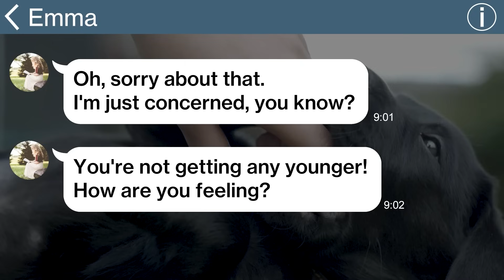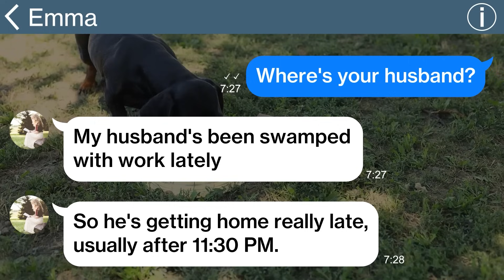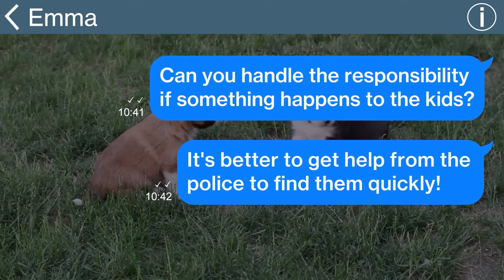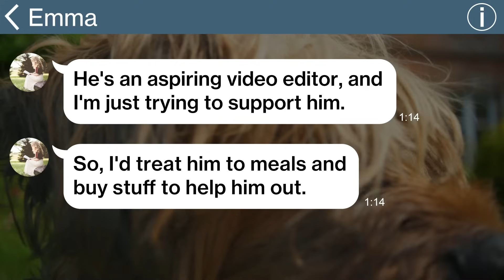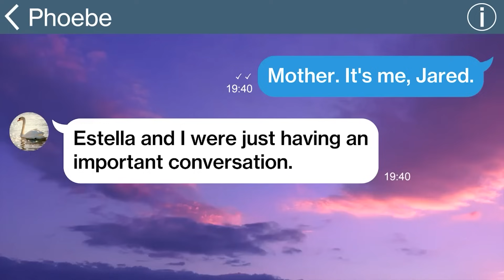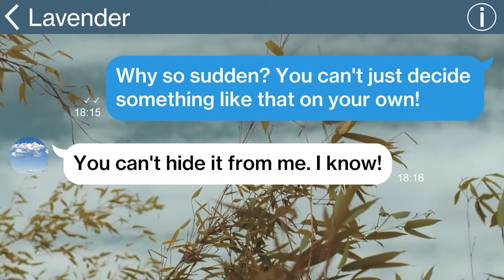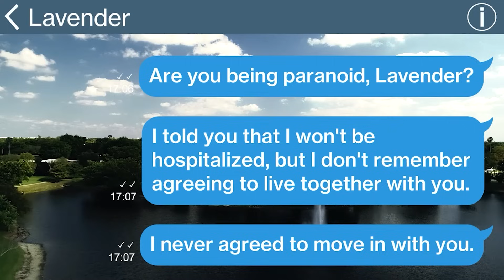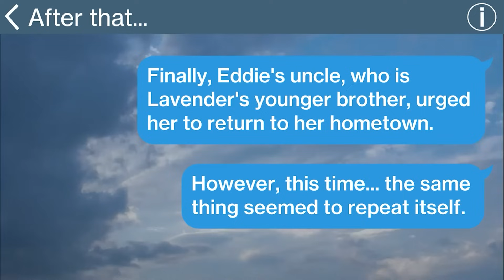【Apple】My SIL forced me to take care of her four kids but the moment she finds out I’m hospitalized…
My SIL forced me to take care of her four kids but the moment she finds out I’m hospitalized...